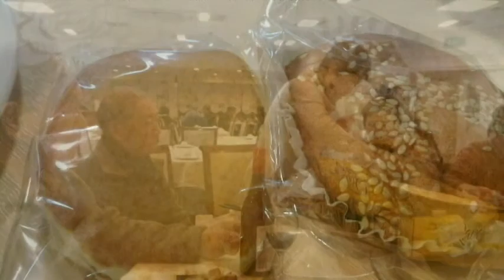Life Aug 17 NZ tour (D)